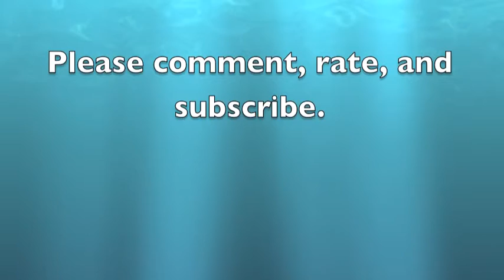Almost Friday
Happy March 3rd!